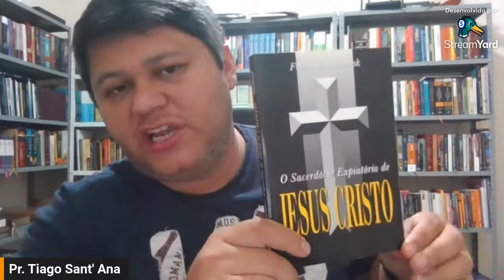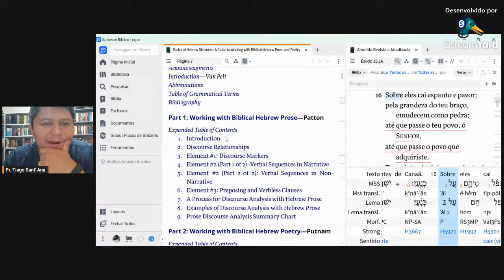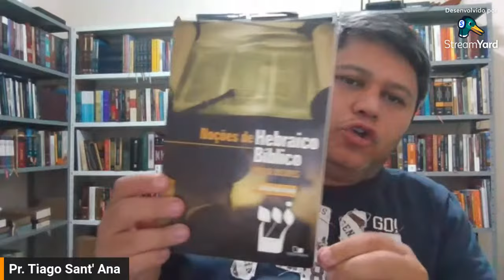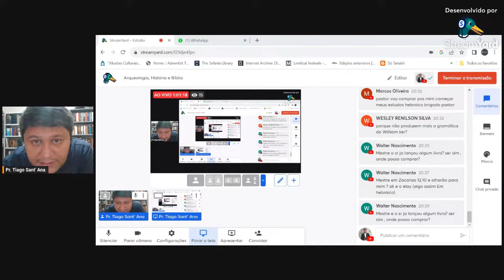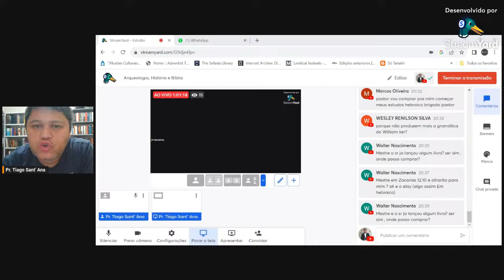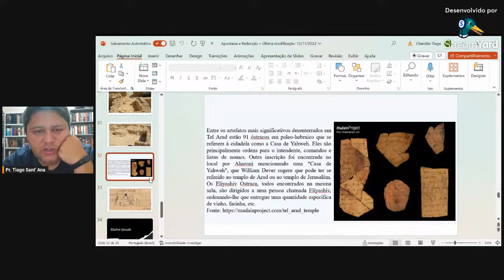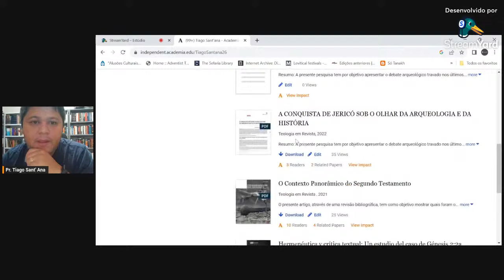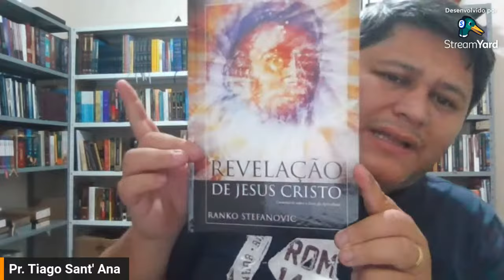Arqueologia, História e Bíblia